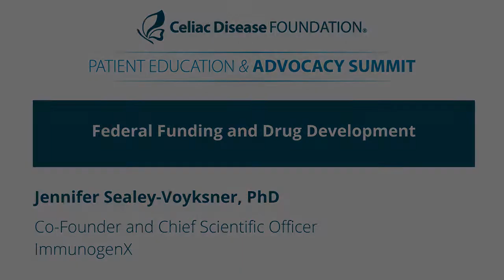Federal Funding and Drug Development, Jennifer Sealey-Voyksner, PhD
Jennifer Sealey-Voyksner, PhD speaks at the 2021 Celiac Disease Foundation Patient Education & Advocacy Summit.